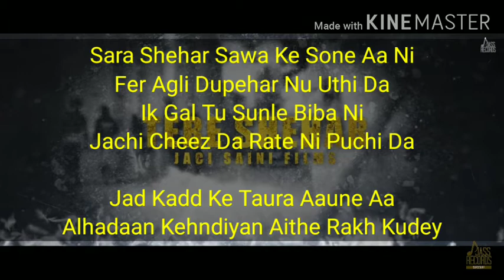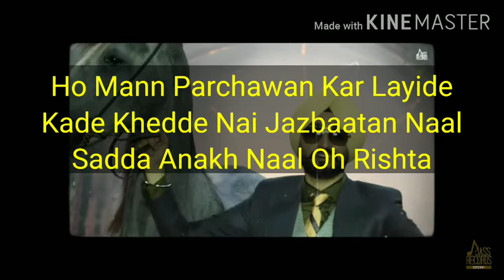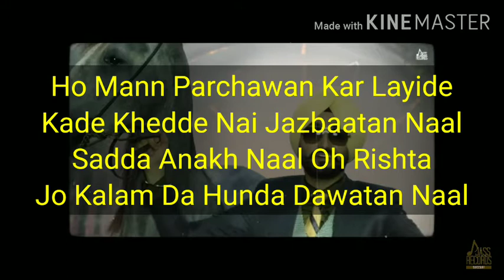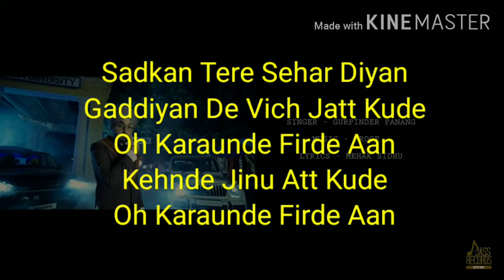SONG :: TERE SHEHAR///BY ///GURPINDER PANAG ///